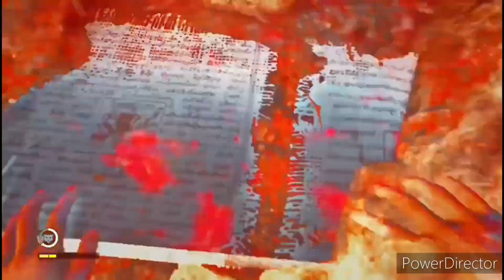Far Cry 5 A Trip To Kyrat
This Movie Will Be A Great Movie